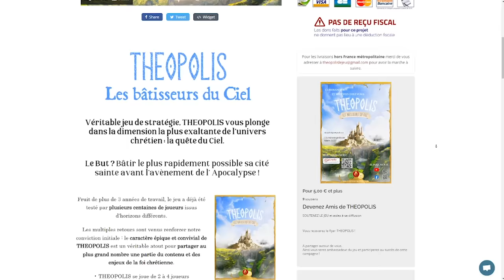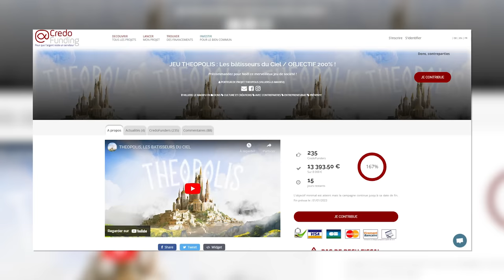J'ai une HISTOIRE INCROYABLE à vous raconter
Dans ce nouveau format, je m'intéresse aux petites histoires dans la grande Histoire. Et pour ce premier épisode; laissez-moi vous conter une histoire incroyable, un récit épique en plein cœur de la bataille d'Eylau. Il s'agit de l'aventure du capitaine Marbot et de sa jument Lisette. En me basant sur ses mémoires, je vous plonge dans cette histoire absolument hallucinante de bout en bout. Je l'avais déjà abordée en Réel sur Instagram mais il me restait beaucoup trop de choses à vous partager. J'espère que le concept vous plaira !

Bibliographie :

- "Mémoires du général baron de Marbot" (Mercure de France, 2001)

Sommaire :

00:00 - 01:03 Introduction
01:03 - 02:33 Partenaire
02:33 - 20:03 Le récit
20:03 - 21:23 Conclusion